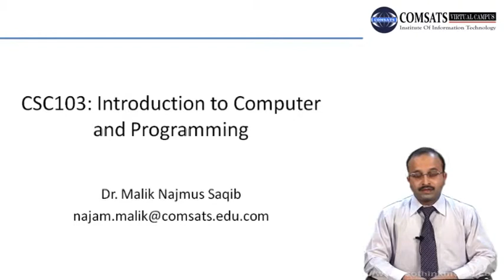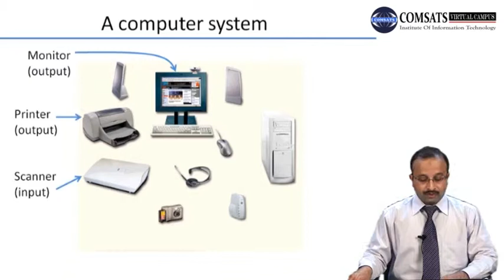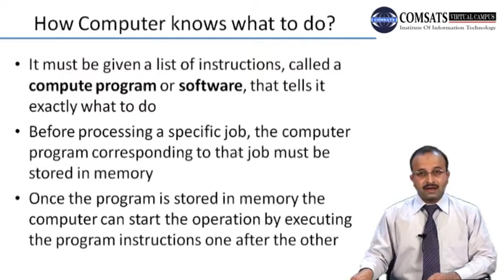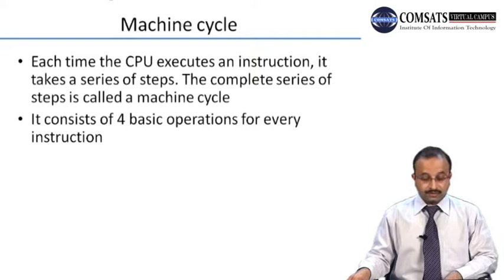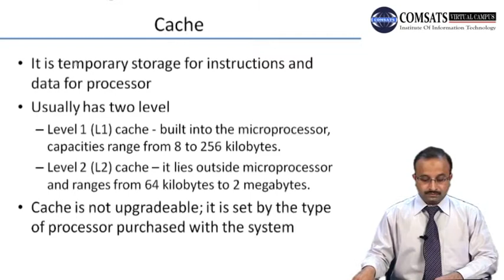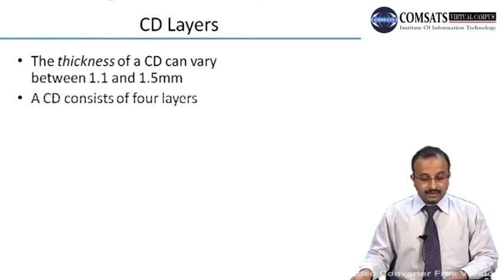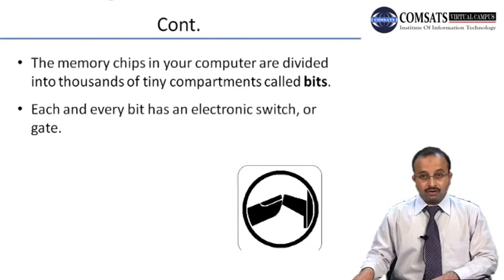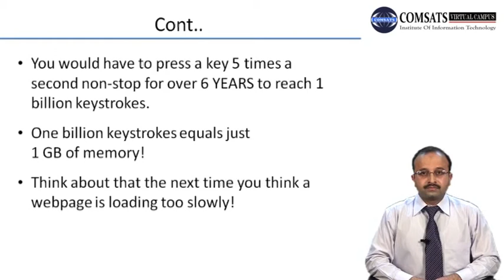CSC 103 LECTURE 01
This lecture includes course outline, reference books, introduction to computers, various parts of system (Input devices, CPU, parts of CPU, machine cycle, RAM, ROM, Cache, Storage devices, The mother board, BIOS Chip) and their work, Computer language and memory capacity